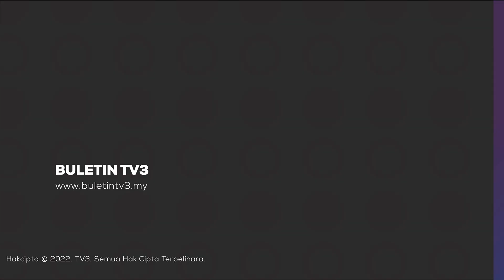AIDILFITRI | Kerajaan Cadang Warta 30 Barangan Bawah Skim Harga Maksimum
Kerajaan bercadang untuk mewartakan 30 barang di bawah pelaksanaan Skim Harga Maksimum Musim Perayaan, (SHMMP) sepanjang tempoh sambutan perayaan Aidilfitri.